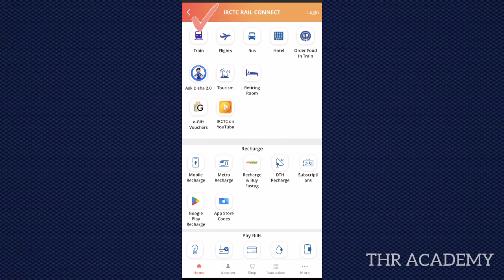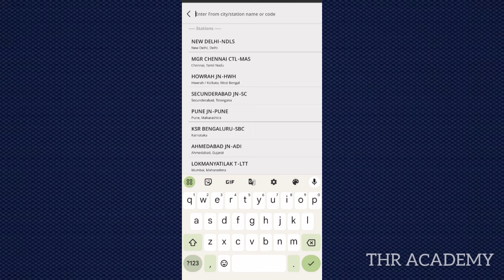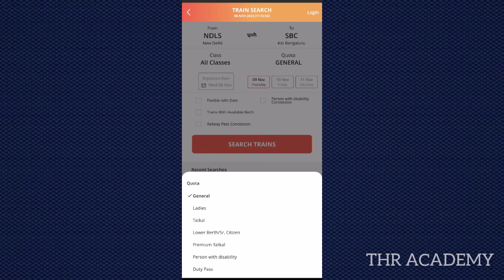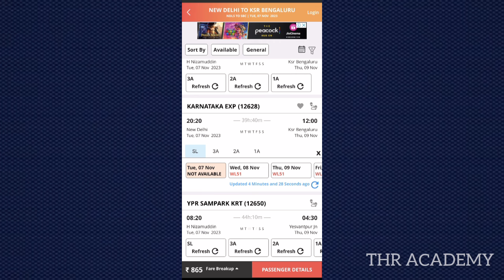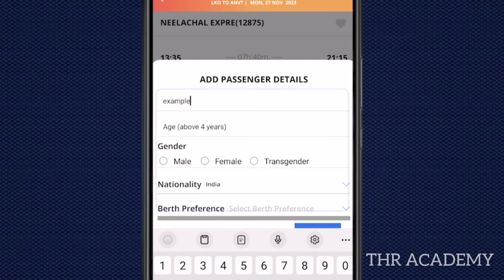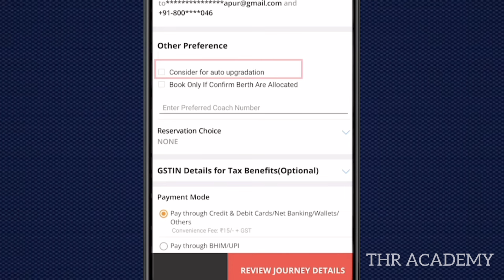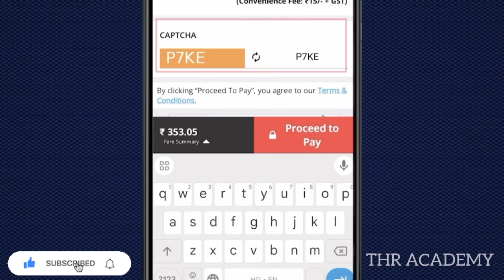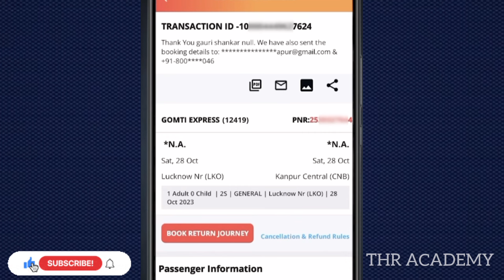How to book train ticket in irctc app telugu | irctc train ticket booking telugu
Train ticket booking online telugu

Miru kuda train travel chesetapudu train tickets kosam line lo nilapadi alasi poyara ayete ipudu manam online dwarane rail ticket ni chala easy ga irctc rail connect application lo book chesukovachu.E videolo nenu miku irctc rail connect app lo train ticket book cheyadam elano mottam process chupichyanu videoni ekada skip cheyakunda chudandi.